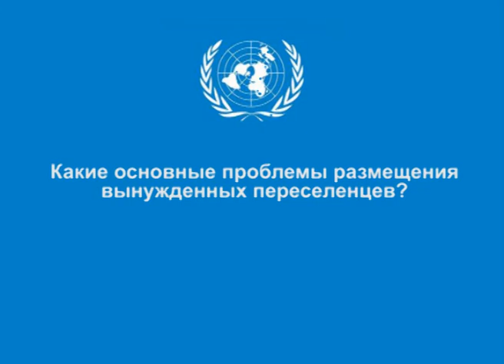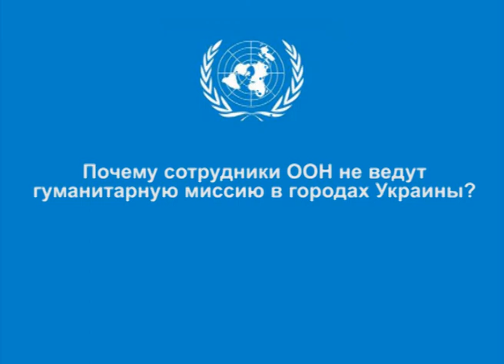Интервью представителя ООН Баиса Вак-Войя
В Саратове гостит сотрудник верховного комиссара по делам беженцев Баиса Вак-Войя. В интервью он высказал свое мнение о проблемах беженцев в России и рассказал о том, какую помощь ООН готова оказать нашей стране.